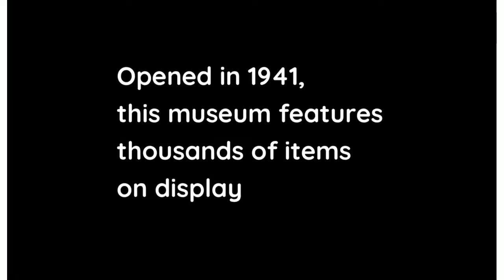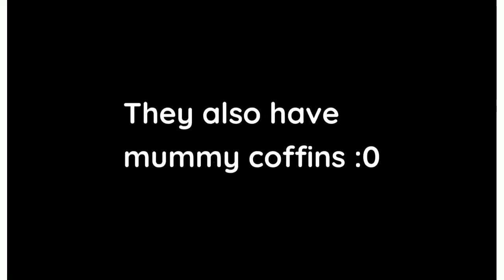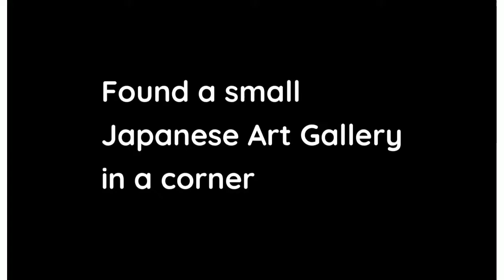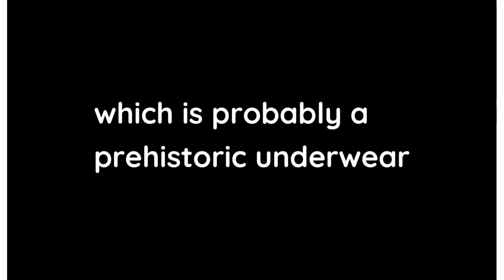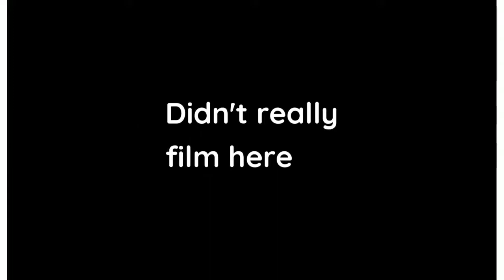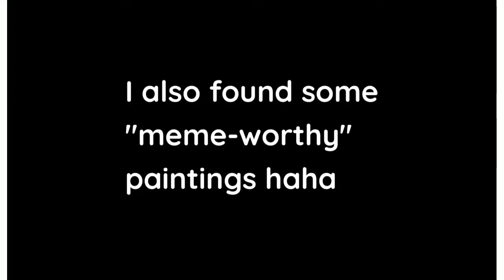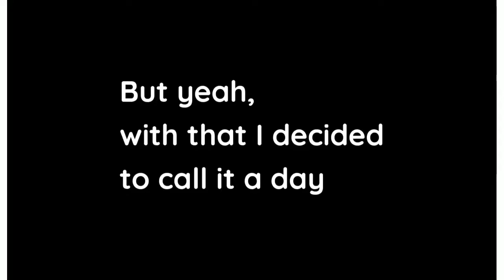Visiting Indiana University's Largest Museum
Paid a visit to IU's Eskenazi Museum of Art during a sunny weekend, and found many works of art from all continents of the world, so I put together a video featuring some cool things I saw there.